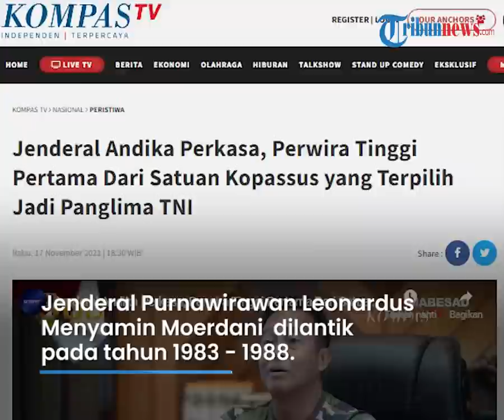Catat Sejarah Baru! Jenderal Andika Perkasa, Perwira dari Kopassus yang Jabat Panglima TNI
TRIBUN-VIDEO.COM - Jenderal TNI Andika Perkasa resmi dilantik menjadi Panglima TNI di Istana Negara, Rabu (17/11/2021).

Untuk pertama kalinya, Andika Perkasa mencatat sejarah. Pasalnya Andika adalah merupakan perwira yang berasal dari Satuan Komando Pasukan Khusus (Kopassus) yang berhasil menjadi Panglima TNI.

Berikut rekam jejak Panglima TNI Andika Perkasa:

Dikutip dari artikel Kompas.tv, Jenderal Andika Perkasa terpilih menjadi Panglima TNI.

Ia lulus Pendidikan Komando dari Perwira TNI yang berasal dari Satuan Komando Pasukan Khusus.

Andika merupakan Perwira Tinggi pertama dari Satuan Kopassus yang terpilih menjadi Panglima TNI setelah Era Reformasi.

Terpilihnya Jenderal Andika Perkasa menjadi Panglima TNI menambah sejara baru dalam Kopassus.

Sebelumnya, sejarah mencatat Panglima TNI atau ABRI yang berasal dari Kopassus hanya pernah dijabat oleh 3 orang pada masa orde baru.

Ketiga orang tersebut yakni Jenderal Purnawirawan Leonardus Menyamin Moerdani atau LB Moerdani yang dilantik menjadi Panglima ABRI pada tahun 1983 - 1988.

Kemudian Jenderal (Purn) Edi Sudrajat yang dilantik menjadi Panglima ABRI pada Februari 1993.

Edi kala itu menjabat sebagai Panglima ABRI hanya 6 bulan. Mulai bulan Februari hingga Mei 1993.

Edi kemudian digantikan oleh Jenderal Purn Feisal Tanjung.

Feisal yang sebelumnya menjadi Kepala Staf Umum ABRI diangkat menjadi Panglima TNI kala itu.

Diangkatnya Jenderal Andika Perkasa sebagai Panglima TNI menambah jumlah perwira dari Kopassus yang menduduki jabatan tersebut.

Setelah Jenderal Andika Perkasa resmi dilantik sebagai Panglima TNI, maka kini ada 4 Jenderal Kopassus yang  menjadi Panglima TNI.

Jenderal Andika Perkasa diketahui
menghabiskan karirnya bersama Korps Baret Merah seusai lulus dari Kopassus.

Ia pernah menjabat sebagai Komandan Pasukan Pengaman Presiden (Paspampres) sebelum menjadi Kepala Staf Angkatan Darat (KSAD).

Andika menjabat KSAD sejak 22 November 2018 dalam artian sudah tiga tahun menduduki posisi orang nomor satu di TNI AD.

Selama bertugas menjadi prajurit TNI AD, Andika Perkasa banyak menghabiskan waktunya untuk pendidikan.

Dalam kurun waktu 2003 hingga 2011, ia berada di Washington DC, Amerika Serikat untuk memperoleh pendidikan militer.

Sementara gelar Strata 2 (S2) dan Strata 3 (S3), Andika Perkasa mendapatkannya saat melanjutkan pendidikan ke Amerika Serikat.

(Tribun-Video.com/Kompas.TV/Tribunews.com)